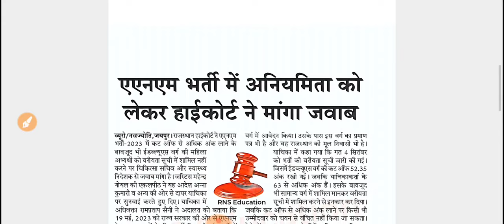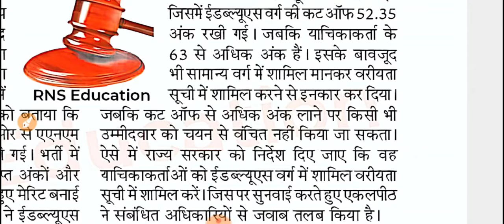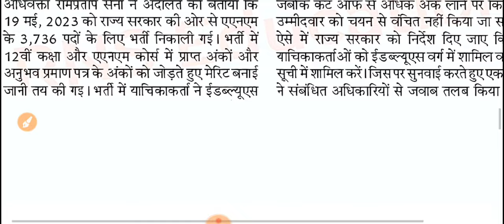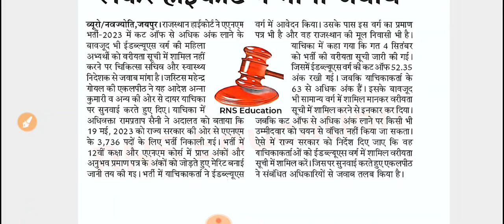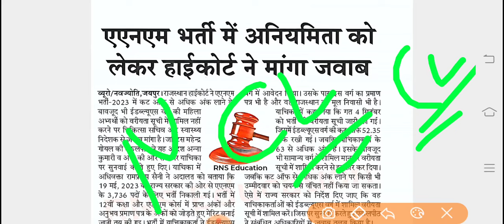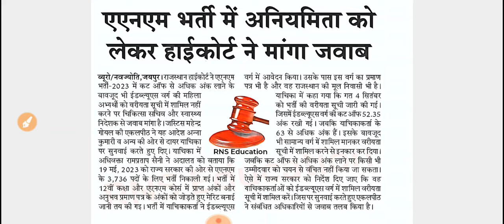Big Breaking News /नर्सिंग पैरामेडिकल भर्ती /ये भर्ती पहुंची कोर्ट /हाईकोर्ट ने जारी किया नोटिस 🧐